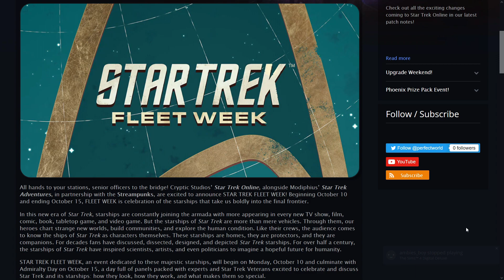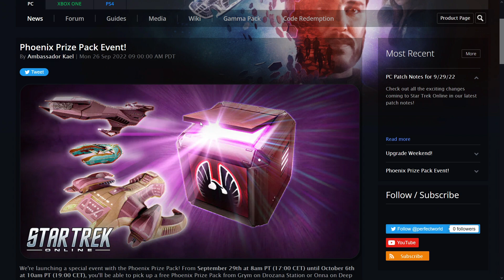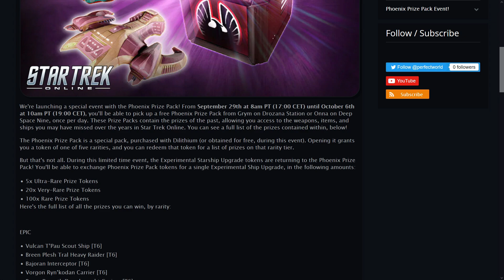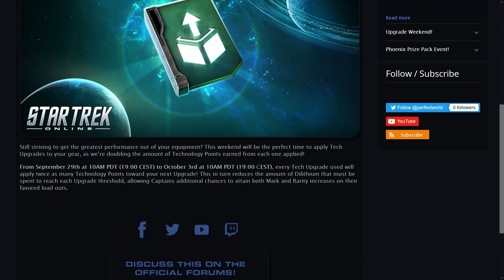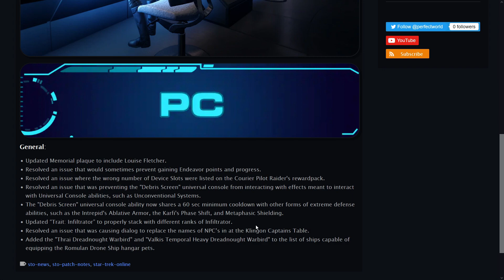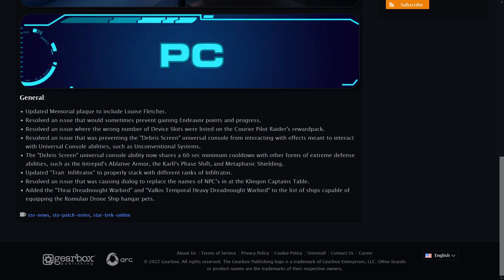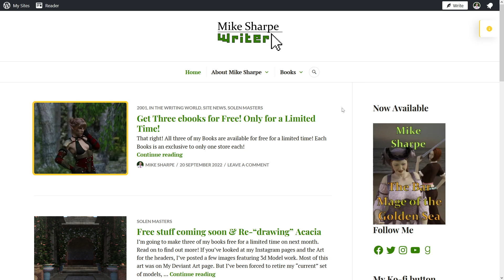Star Trek Online - NEWS - W/E 2nd October 2022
Here's the Star Trek Online News for week 25th September to 2nd October 2022.